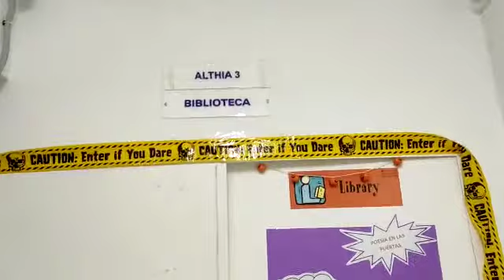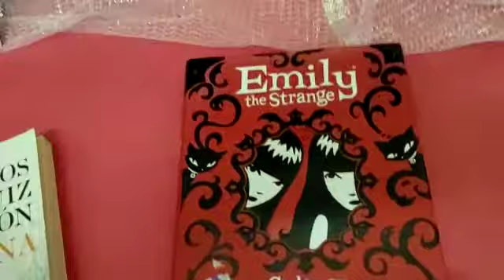Terror en la biblioteca del IES Miguel de Cervantes Saavedra